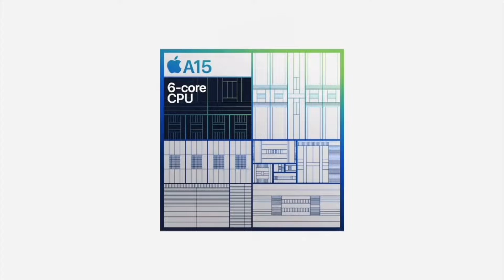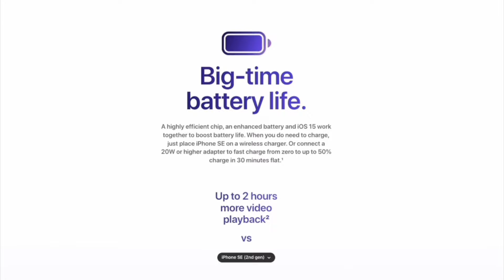Apple Event March 2022 | iPhone SE3 | iPad Air 5 | Mac Studio | iOS 15.4 | Malayalam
Also search

apple
apple event
apple event march 2022
Mac Studio
iOS 15.4
iPhone SE 3 features
iPad Air 5 features
Mac Studio features